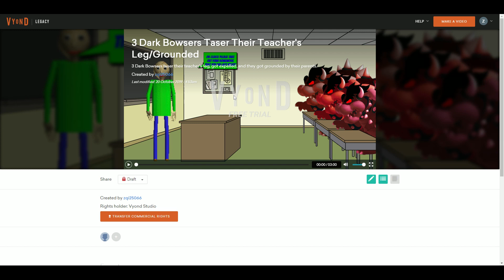3 Dark Bowsers Taser Their Teacher's Leg/Grounded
3 Dark Bowsers taser their teacher's leg, got expelled, and they got grounded by their parents.